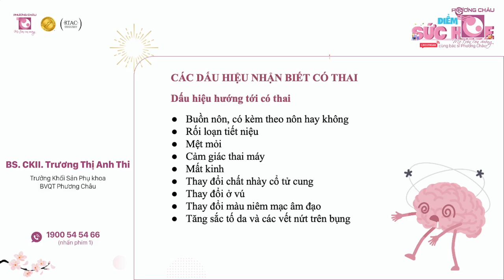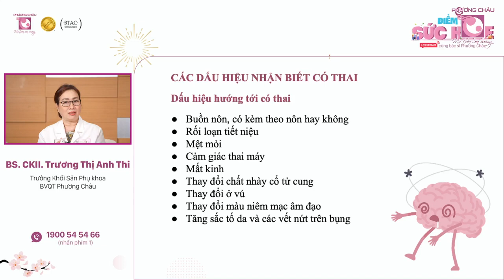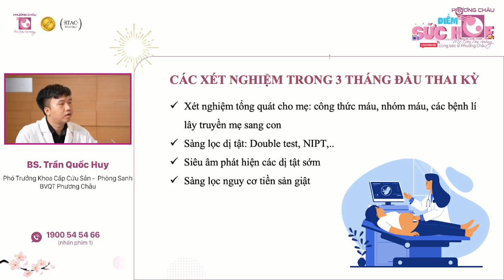Làm gì khi thử que 2 vạch và các xét nghiệm trong 3 tháng đầu thai kỳ